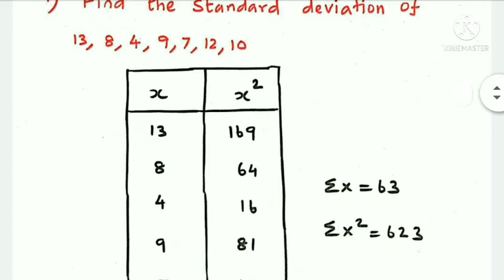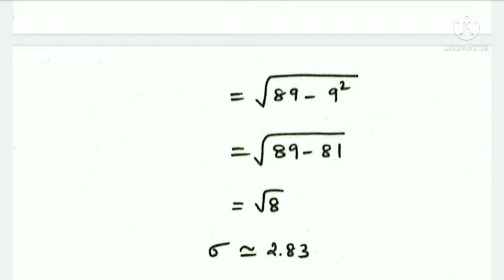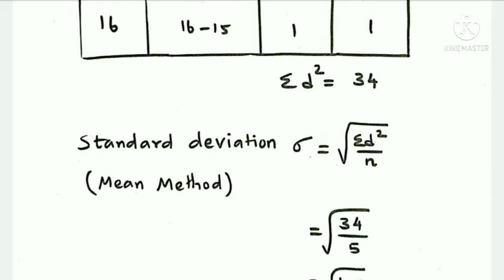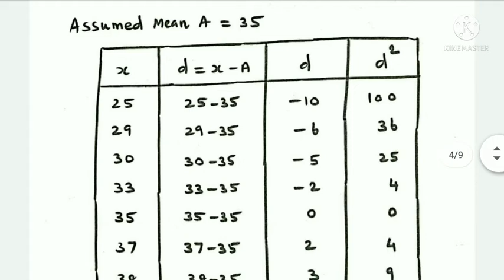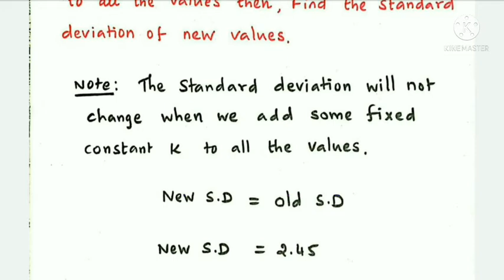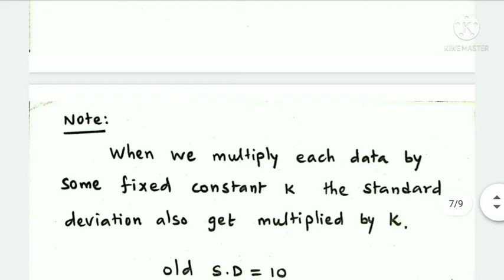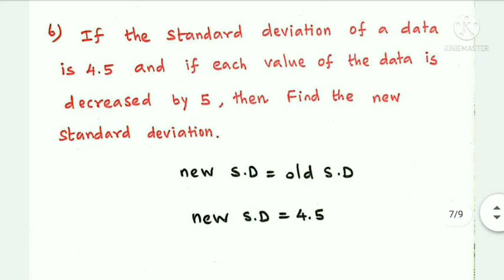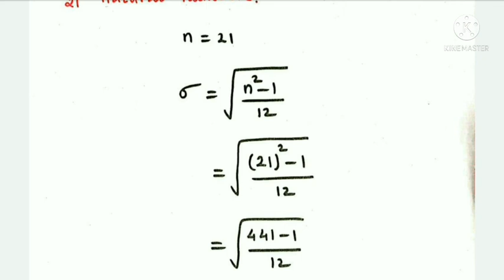TNTET / TNPSC / TRB / Standard Deviation - Important solved Problems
Standard Deviation Important problems and solutions